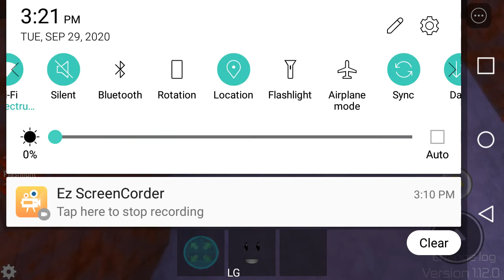Roblox Midnight Horrors: 1 Fraud moviestar And 2 Mimic Cultist Moviestars